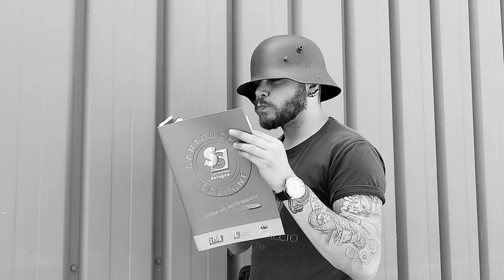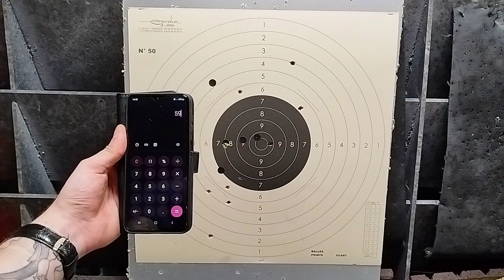CHALLENGETIRSPORTIF2023 - LA CATASTROPHE! - Luger P08 - Cal. 9x19 - Cat. B1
Une de mes deux entrées au 25m cette année!
Vous aussi, venez tenter votre chance et proposer une ou plusieurs vidéos sympa.
Un petit challengetirsportif2023 dans votre description et l'affaire est dans le sac.

Tous ce que vous devez savoir est dans cette vidéo, ainsi que sur la chaîne  @Lefeuauxpoudres et @xavmagnum44